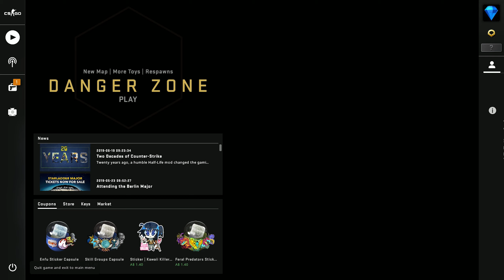JaymanPlays - CS:GO Ep 3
Hey Guys!